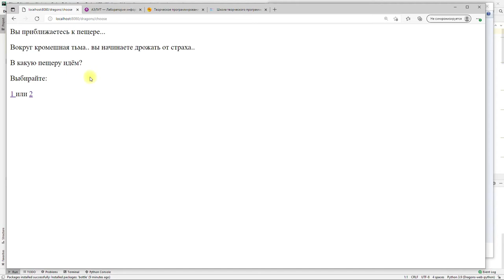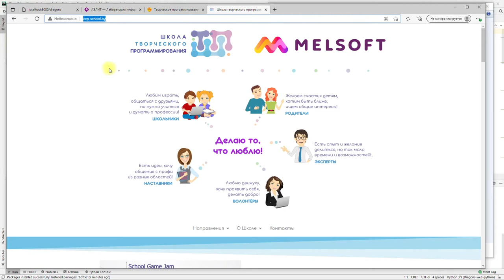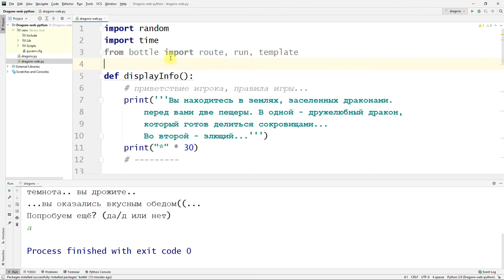Веб-игра "Царство драконов" на Python - часть 6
Структура веб-приложения

В отличие от консоли, куда поэтапно в процессе выполнения программы выводится текст и где пользователь может вводить свои данные, веб-приложение – это почти всегда несколько веб-страниц (экранов) и их состояний, которые выводятся в окне браузера. У каждой веб-страницы уникальный адрес, который называется URL (Uniform Resource Locator)  — Унифицированный указатель ресурса. Это стандарт для идентификации всех веб-страниц в интернете.
И мы в реализации нашей игры создадим несколько веб-страниц, которые в соответствии с действиями пользователя будут перезагружаться в окне браузера.
Для импорта необходимых функций модуля Bottle пишем следующий код:

from bottle import route, run, template